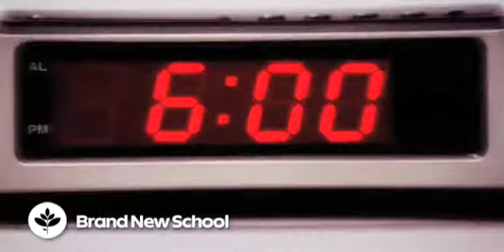VW "Alarm"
When the lovely people over at Arnold came to us with this bizarre idea, we rolled over with joy. Conceived to remind the viewer that the New Beetle is not only a car, but an intrinsically lovable character, the campaign is built upon the premise that the car is a force of good. This wonderfully absurd concept would pair up the Beetle and a foe in a stand-off. Then, without moving so much as a tire, the Beetle would destroy its enemy with kindness.

After this, one absurd idea is layered on top of the other. The foes would be a bunch of silly, everyday annoyances such as shrill alarm clocks and stinking Port-a-Potties. Then, instead of setting the battles somewhere in the real world, wed see them happen in places ripped from genre movies like Westerns, Kung Fu and Gladiator flicks. To top it off, the sets wouldnt look as real as possible, but more like theatrical sets or typically budget-challenged b-movie productions.

In order to tell the story using essentially inanimate objects, we took cinematic clues from the genre movies that are referenced: the sweeping, grand shots of Ben Hur, the snap zoom and freak editing of Hong Kong Kung Fu movies, and the stately, ominous low angles and dolly shots from Sergio Leone Westerns. We also inhabited the worlds with other characters, like the town drunk in the Western town, the flamboyant Roman Emperor or the Kung Fu Master barbecuing a chicken.

We shot the whole campaign over four long days on a stage in Los Angeles, helped by the extraordinary eye of Stephan Czapsky, the majestic sets by Robert Fox, and the haunting costumes by Jennifer Johnson.